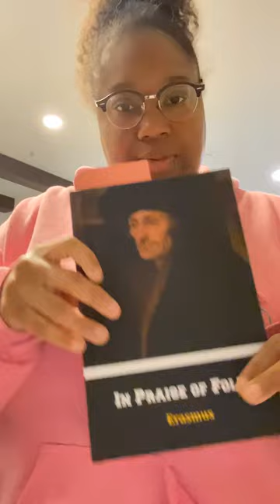Chit Chat study session - Art talk . Erasmus’ letter to Thomas More:Addressing the “Fake Offended”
Book : “In Praise of Folly”

Art work in the thumbnail :My Still Life Final from my FNDA 110 Observational Drawing Course at Miami Global University, Instructed by Diane Masuda .